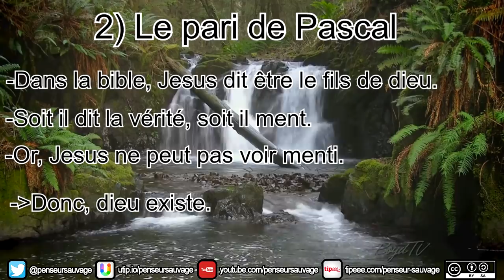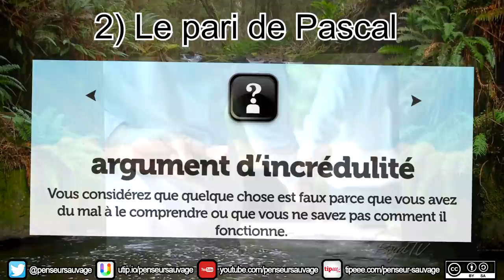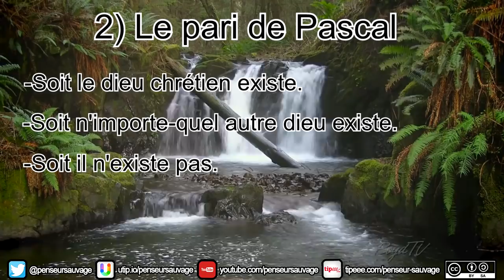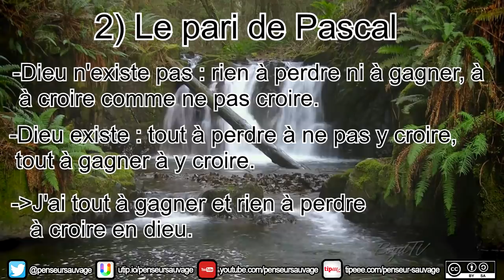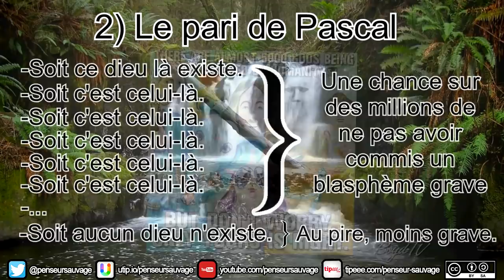Le pari de Pascal - EP 2 Les (non-)arguments théologiques